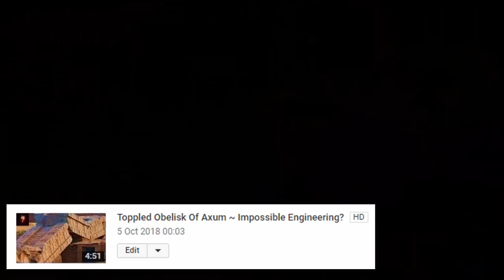Who Built The Kapilikaya Rock Tomb?